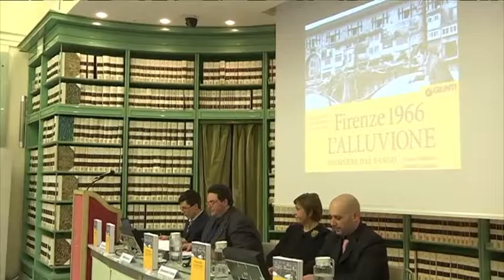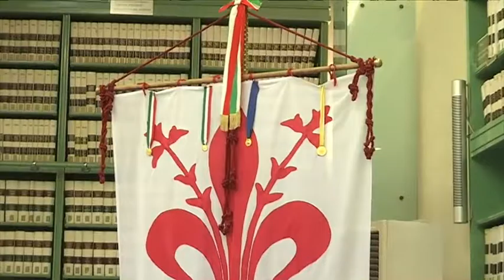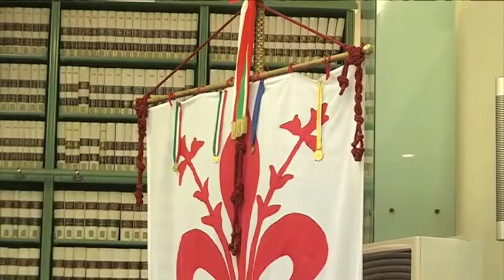Il Senato commemora solennemente i Sindaci di Firenze Bargellini, Bausi, Lagorio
“Grazie per aver portato oggi un bel pezzo di Firenze in Senato. Mi sono emozionata perché parlare qui in Senato della mia città, avere qui il gonfalone di Firenze, avere tante facce amiche, tante persone provenienti da Firenze, per ricordare tre grandi fiorentini è veramente un’emozione unica. Io credo che non sempre capiti di ricordare tre sindaci nella stessa manifestazione, tre sindaci accomunati da questo servizio meraviglioso che hanno dato alla città nel momento tragico dell'alluvione. La loro è una storia di vita che va tra Firenze e Roma, perché tutti e tre sono stati parlamentari, due anche al Governo. Hanno portato Firenze a Roma, valorizzando il contributo che loro, grandi fiorentini, hanno potuto dare allo Stato a  nome della città”, così la Senatrice fiorentina Rosa Maria Di Giorgi, Segretario del Senato, ha introdotto, con non poca commozione, la solenne commemorazione dei Senatori Piero Bargellini, Luciano Bausi e dell’On. Lelio Lagorio, a un mese dalla scomparsa che si è tenuta ieri pomeriggio in Senato nella Sala degli Atti Parlamentari, trasmessa in diretta sul sito web del Senato, sul canale satellitare, e su you tube.

 Il Presidente del Senato Grasso, nell’accogliere a Palazzo Madama l’iniziativa, ha scritto esprimendo “il suo personale e istituzionale apprezzamento per questa importante iniziativa finalizzata ad onorare e a ricordare esponenti di spicco della dialettica parlamentare”, mettendo in risalto come “grazie al loro costante e proficuo impegno civile e politico e alla passione civica che li ha sempre accompagnati nell’affrontare i problemi pratici del nostro Paese e in particolare della loro amata città, Firenze, hanno partecipato attivamente e con responsabilità alla realizzazione del bene della comunità”.

Oltre 50 fiorentini, giunti appositamente da Firenze, ma anche 20 persone provenienti da altre regioni, che si sono uniti al Presidente del Consiglio Regionale Eugenio Giani, alla Presidente della Corte d’Appello di Firenze, Margherita Cassano, alla Presidente del Consiglio Comunale, a l’ex Questore di Firenze e oggi Prefetto, Francesco Tagliente, e a numerosi senatori fiorentini, tra cui Maurizio Romani, Bencini Alessandra, oltre alla ex Ministra Sen. Stefania Giannini. Presenti anche i Gonfaloni di Regione Toscana e Comune di Firenze. Folta anche la rappresentanza militare, con tutti i Capi di Stato Maggiore di Difesa, Esercito, Aeronautica, Marina, i Comandanti Generali dei Carabinieri e della Guardia di Finanza e l’Ordinariato Militare.

Un evento sotto il Patrocinio del Presidente del Senato, moderato dal giornalista Francesco Pini, di Lady Radio, e che è stato organizzato dalla Senatrice Di Giorgi assieme all’Associazione Firenze Promuove e a Giunti Editore in occasione della presentazione del libro “Firenze 1966-l’Alluvione. Risorgere dal Fango” dei giornalisti Franco Mariani e Mattia Lattanzi.

Mariani e Lattanzi, nei loro interventi hanno anche mostrato alcuni video d’epoca dei 3 parlamentari, mentre il Ministro Luca Lotti, autore della prefazione del libro, ha voluto ricordare come “Il tributo dedicato all’On. Lelio Lagorio, scomparso di recente, e ai Senatori Piero Bargellini e Luciano Bausi – che fecero risorgere Firenze dal mare di fango – tiene accesa la memoria. Il cinquantesimo anniversario si è appena chiuso e la riflessione di oggi s’inserisce nel quadro di un arricchimento storico-culturale della mia, della nostra regione, e ciò non potrà che giovare all’immagine della Toscana”.

La solenne seduta si è conclusa con un breve ricordo della figlia Antonina, per Bargellini, della figlia Ada, per Bausi, di Tommaso Trogu, nipote di Lagorio.

L’evento in Senato ha chiuso le manifestazioni ufficiali per il 50° anniversario dell’Alluvione di Firenze, promosse dall’Associazione Firenze Promuove, che da 20 anni organizza tali cerimonie.

Riprese di Mauro Pocci.